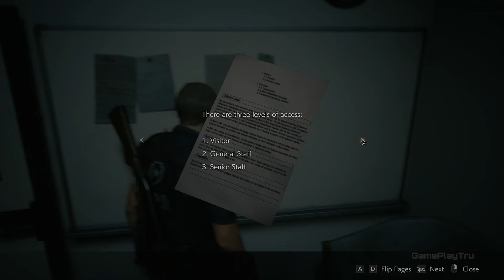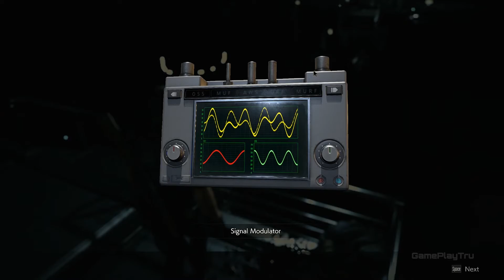Resident Evil 2 Remake Leon Hardcore Gameplay Walkthrough Part 8 | NEST Laboratory | No Commentary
This Resident Evil 2 Remake - Leon [2nd Run] Gameplay/Walkthrough in Hardcore Difficulty is recorded on PC at 1080p 60fps without commentary.

Gameplay / Walkthrough Part #8 Highlights:
* William Birkin (Stage-2) Boss Fight - Sewer
* Saving Ada in the Garbage Disposal Room
* Riding the Cable Car to NEST
* Leon and Ada's kissing scene

Resident Evil 2 is a survival horror game developed and published by Capcom. A remake of the 1998 game of the same name, it was released on January 25, 2019. Players control rookie police officer Leon S. Kennedy and college student Claire Redfield as they attempt to escape Raccoon City during a zombie outbreak.

If you like my videos, please don’t forget to leave a comment or any suggestions to improve my future works, I really appreciate it a lot.